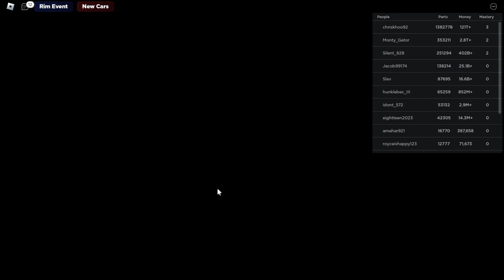car crushers 2 di rob lox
robloxku

Roblox Gameplay 7